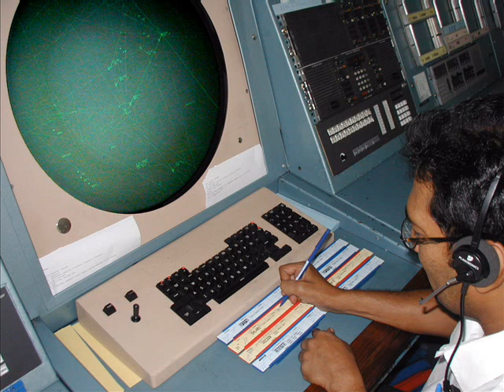Piarco International Airport, Trinidad (TTPP)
A test feed of Piarco Tower in Trinidad